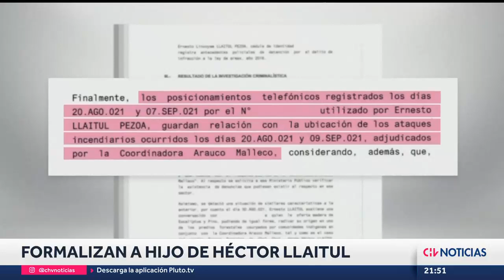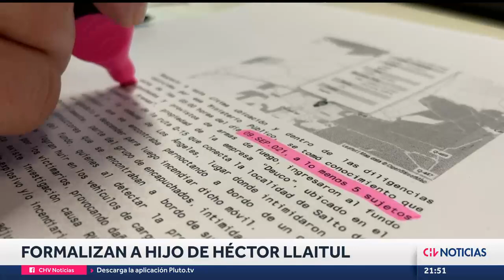Decretan PRISIÓN PREVENTIVA para ERNESTO LLAITUL por atentado en Los Ángeles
El hijo de líder de la CAM y otros dos imputados fueron formalizados este jueves por la tarde. La defensa de los implicados acusó "motivos políticos" para su arresto.